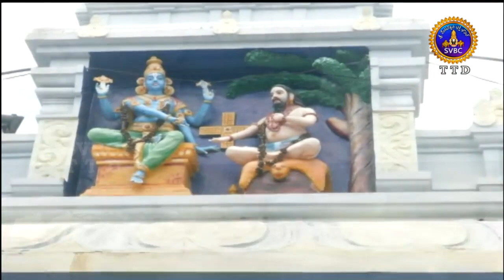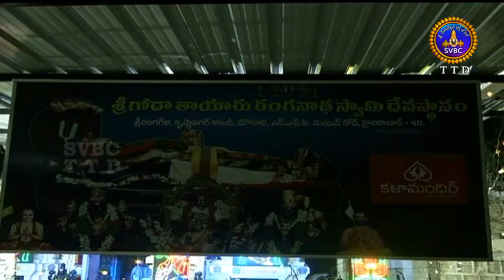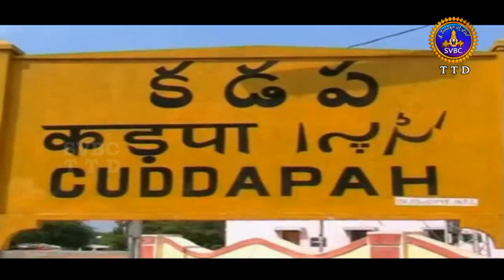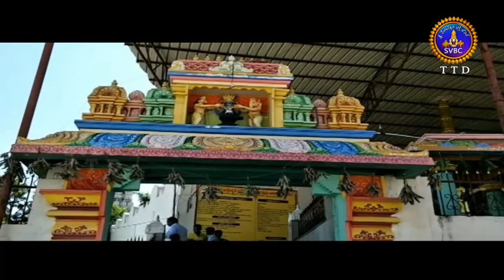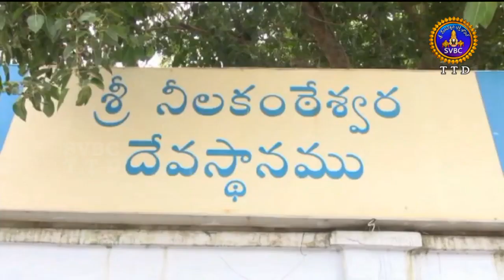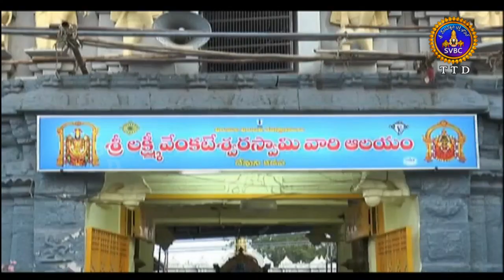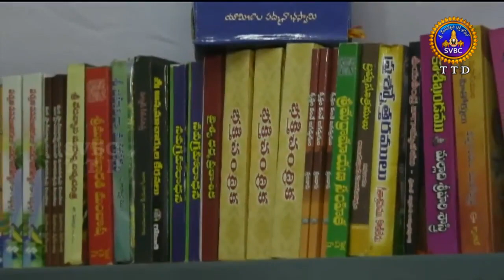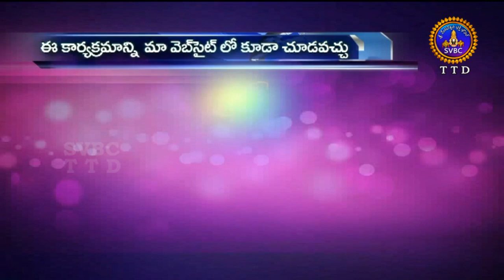ఆధ్యాత్మిక విశేషాలు | Adhyatmika Viseshalu | 10 pm | 07-01-19 | SVBC TTD